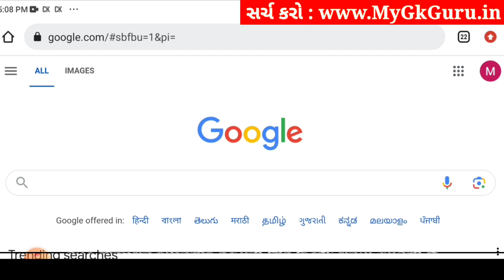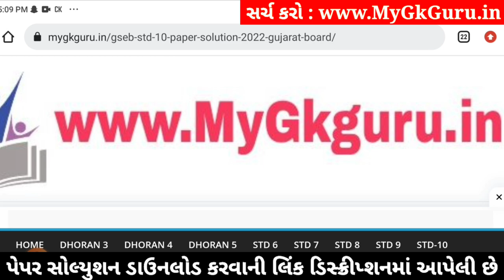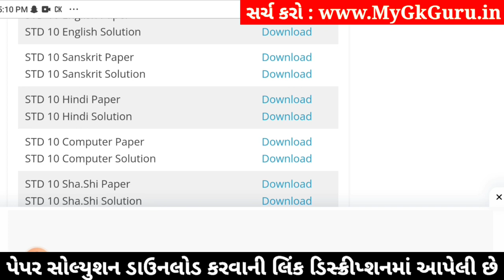Std 10 Sanskrit Paper Solution 2024 80 Marks, Std 10 Sanskrit Second Exam Paper 2024, Sanskrit Paper